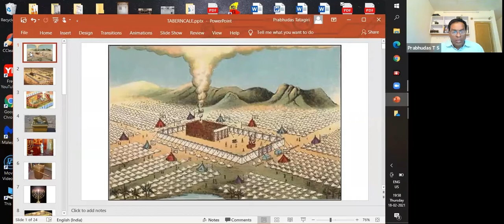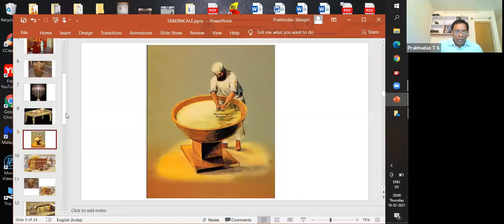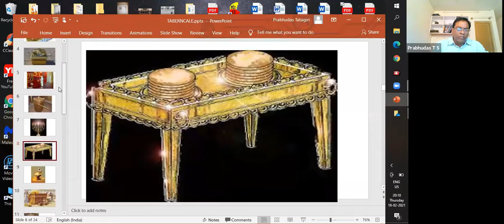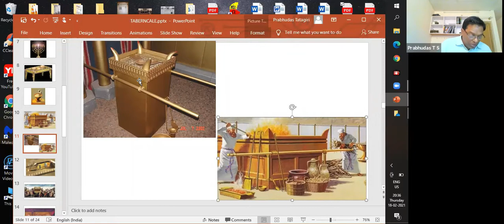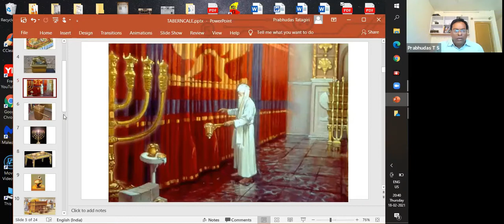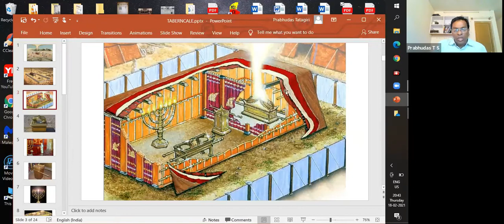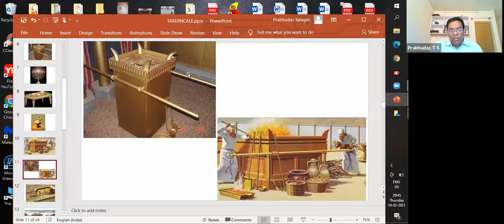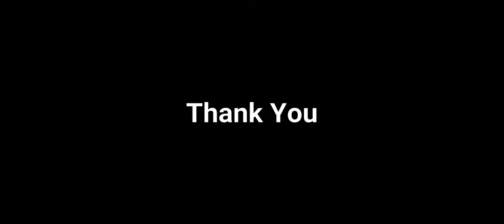Tabernacle – Alter of Incense & Veil | Bro. T S Prabhudas | Exodus Studies Part-36(Kannada)